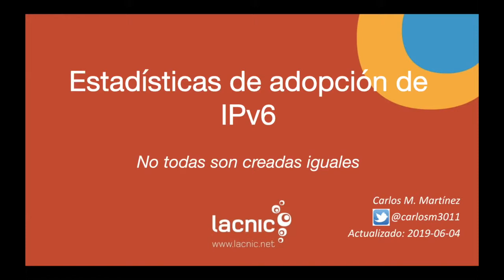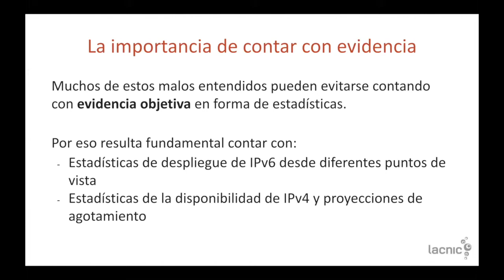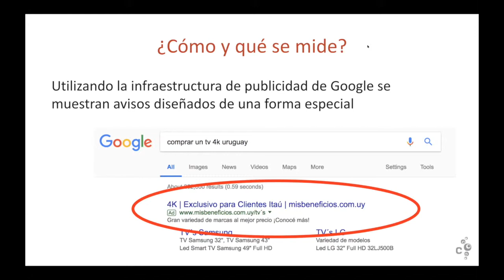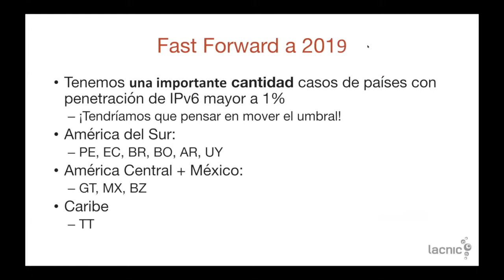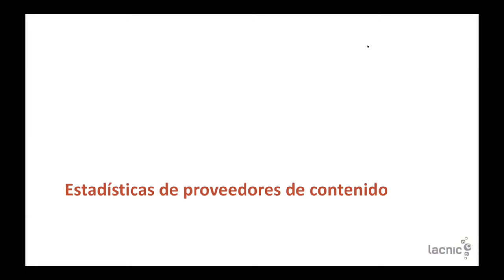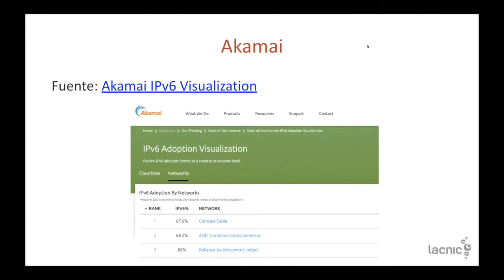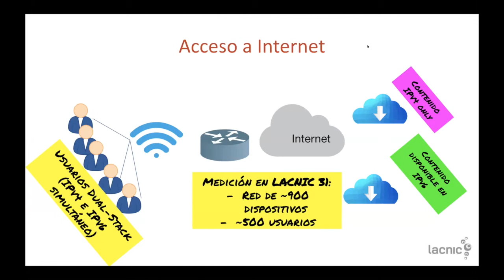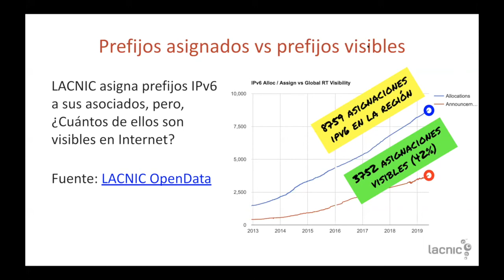IPv6day - Lightning Talks: Interpretando números IPv6